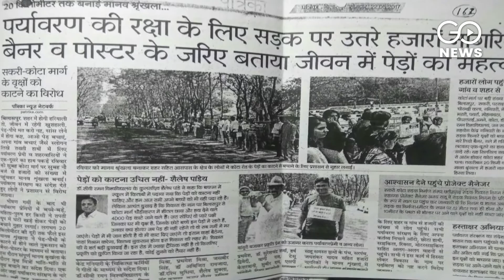Anger Over Tree Felling Plan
Locals in Chhattisgarh are protesting against the proposed widening of a highway which will lead to the felling of thousands of trees